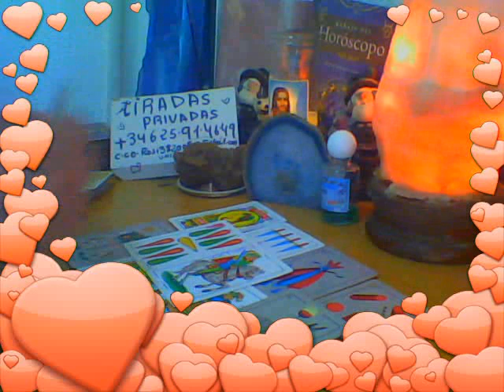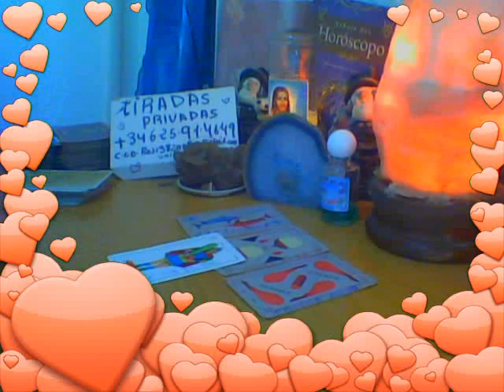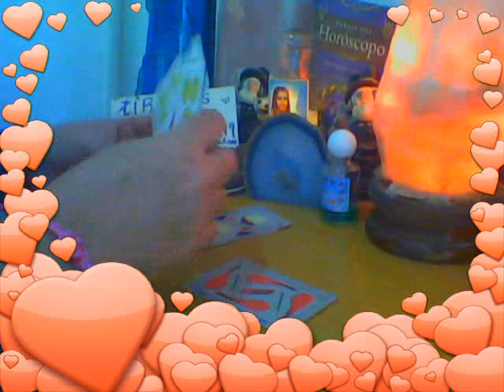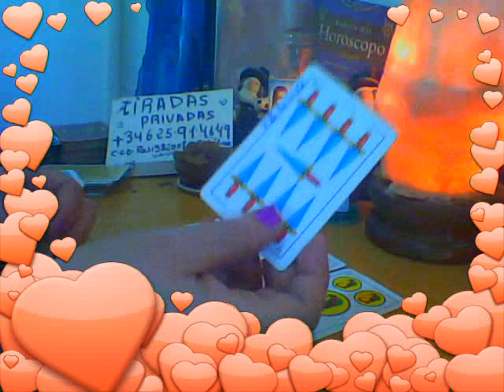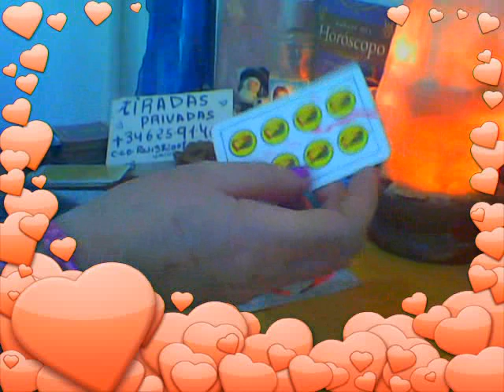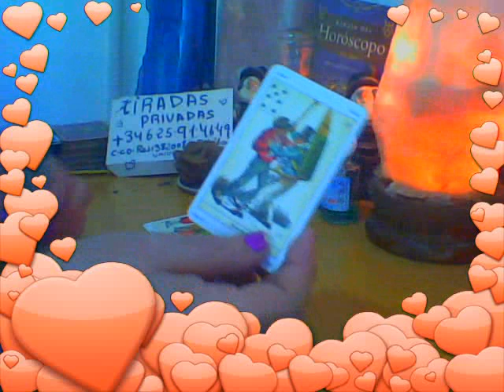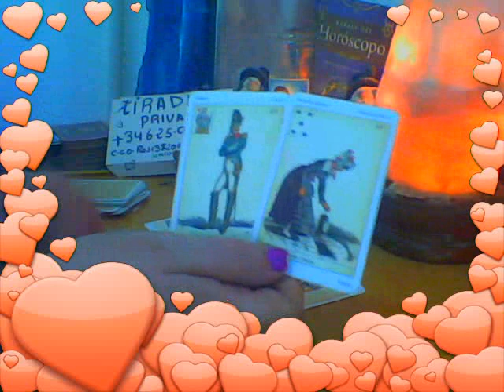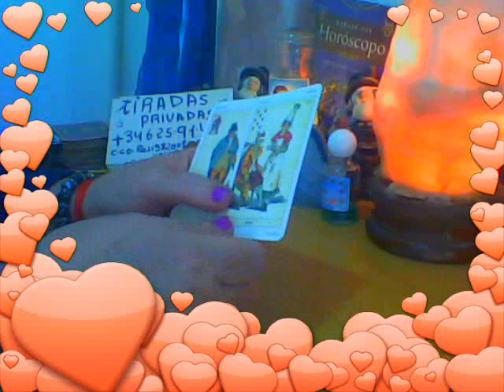TAURO SEMANA CRUCIAL PARA ABLAR CON ESA PERSONA